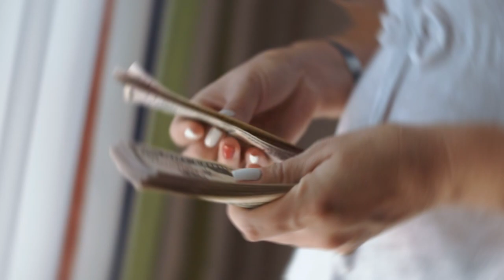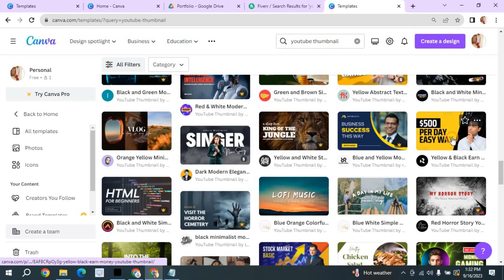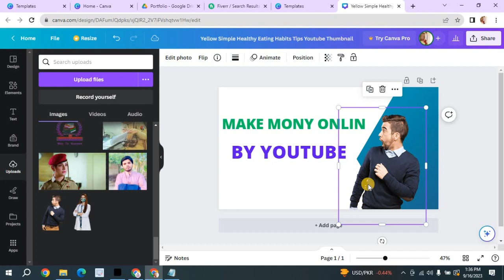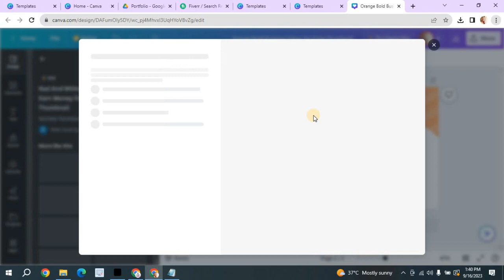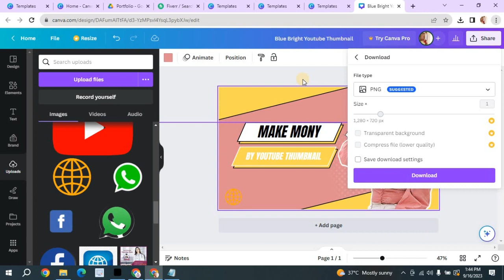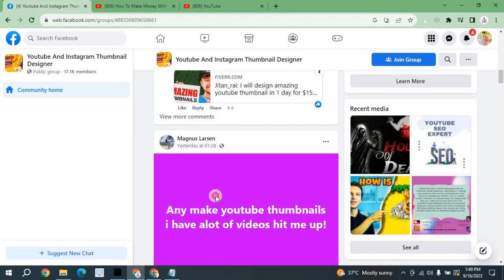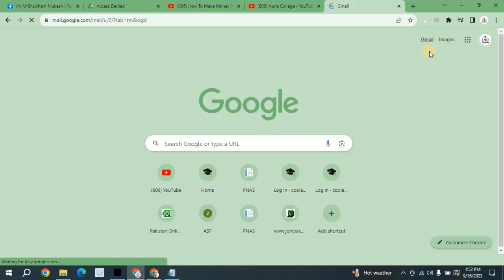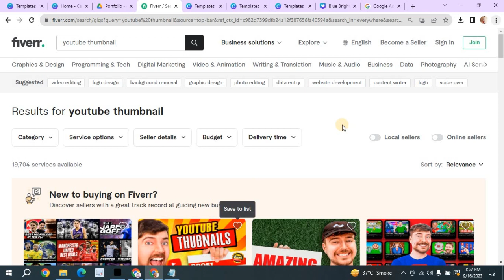Make Money by Copy paste work | Make money by Online Working | Online Earning Without Investment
Queries Solved:
How to earn money online by reading urdu books online 2023
Earn dollars on reading a page
Work from home jobs
Passive Income Ideas without investment 2023
How to Make Money Online In pakistan
Online Earning Without Investment By educating other
Make Money By Reading books On Mobile
Daily $10 Earning By Reading Books
Earn Money Online from Books
Online book Reading Jobs
Earn money online from Home
Online jobs for students ti earn money online
Online earning for stdents part time
Online jobs for housewife

                  __/𝗟𝗜𝗡𝗞𝗦\__